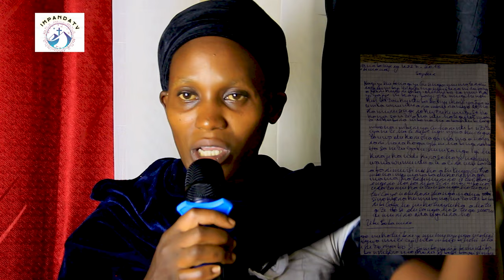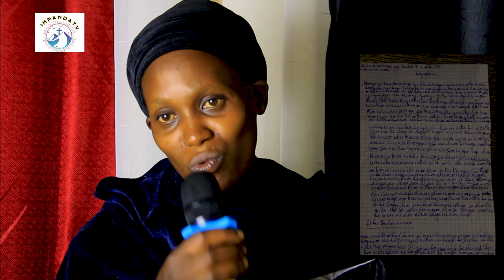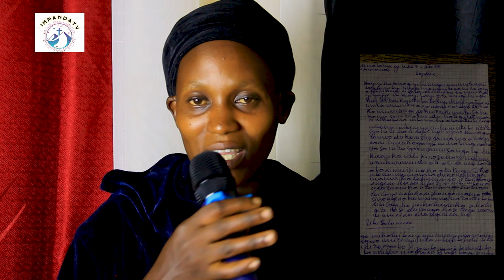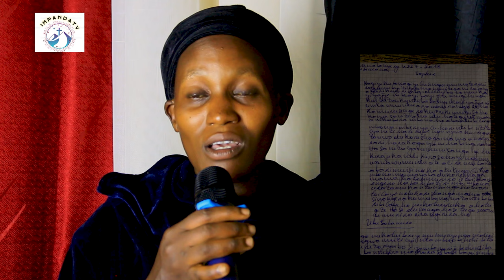KURASHYA IMIGERI🔐BANGA GUSHYA 🔥ABANDI BIYAHUYE MU MIGEZI 😭/KO UTUMVA ITEGEREZE REKA AKAJAGARI👂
IMPANDA TV niyoutubechannel# izajya ibagezaho ibiganiro byivugabutumwa...Kandi byiza cyane..wifuza kuduha inyunganizi
Mu buryo bwose turayakira ...inama runaka..
Wifuza kutuvugisha waduhamagara kuri
IMANA IKOMEZE KUBAHA UMUGISHA
MWINSHI ,DUSHYIGIKIRE UKORA